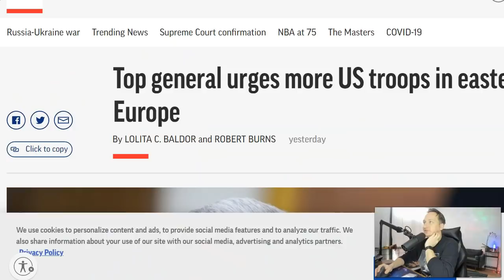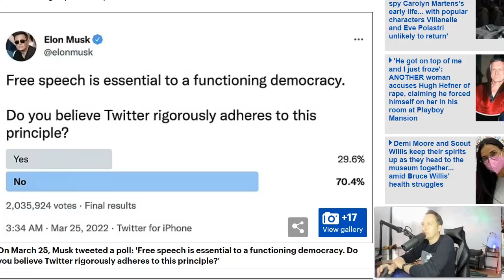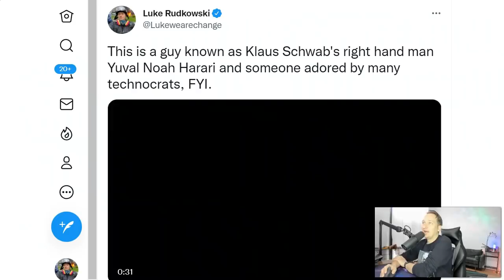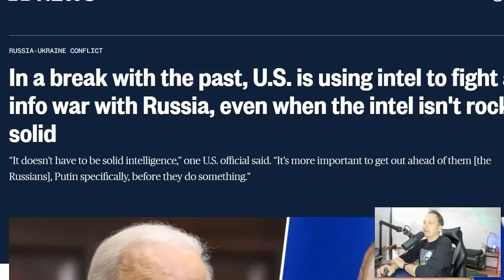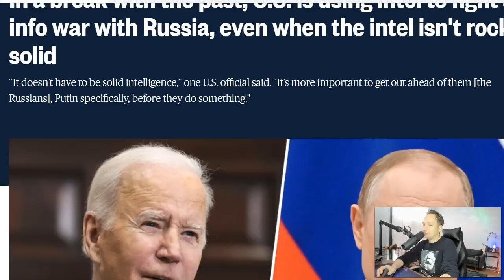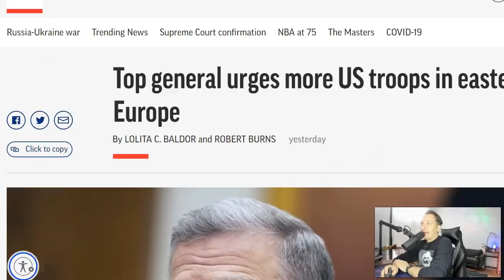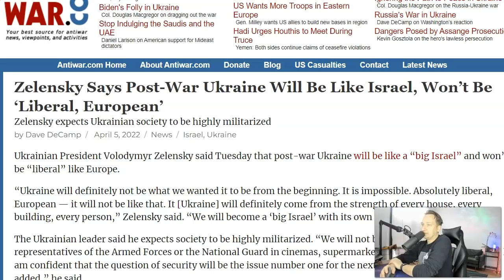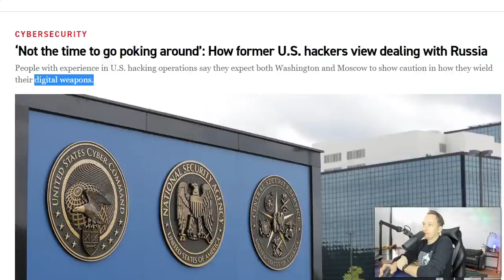GET READY: Trouble Lurks Ahead!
This video explains big admissions and how trouble lurks ahead.